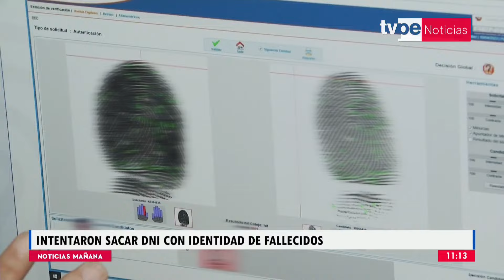Reniec bloquea cerca de mil intentos de suplantación de identidad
Reniec bloqueó cerca de mil intentos de suplantación de identidad. La mayoría de casos involucrarían a estafadores, extorsionadores e incluso narcotraficantes.